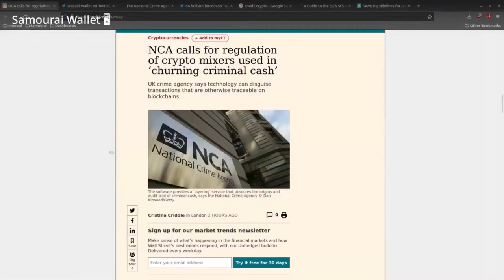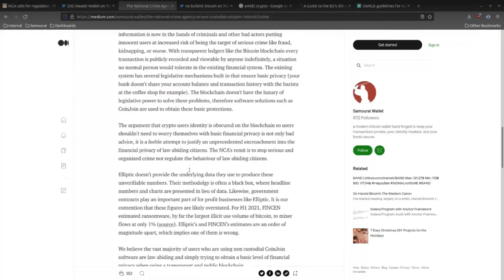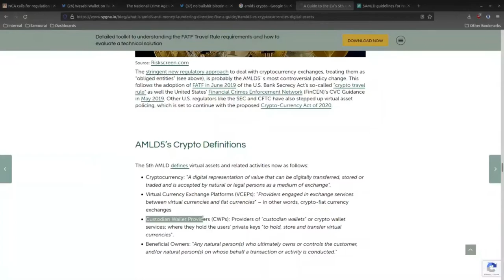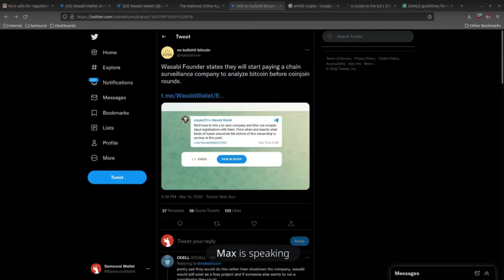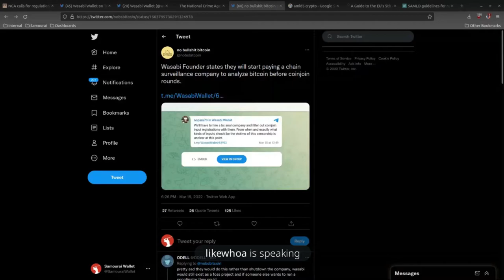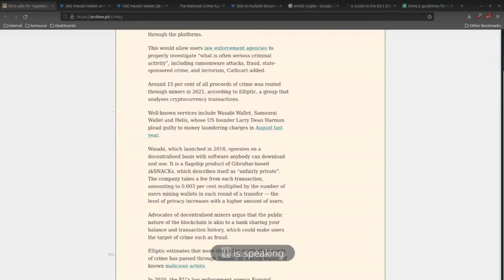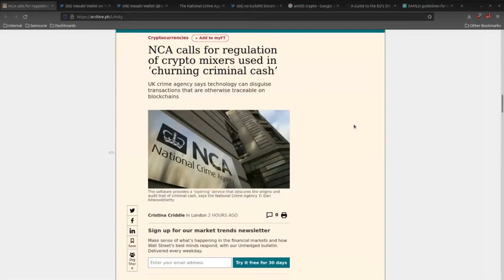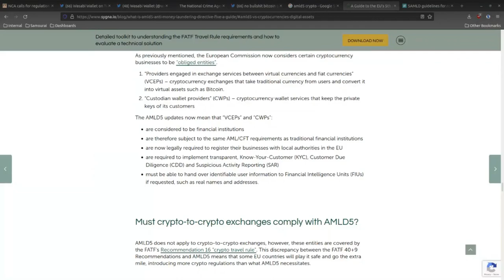Streetside Sessions Ep. 5 - NCA wants to regulate CoinJoin, Wasabi adds blacklists, WTH is going on?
The National Crime Agency (UK) wants the power to regulate CoinJoin. Samourai Wallet issues a response Wasabi Wallet issues an announcement they will implement blacklists in their wallet and will hire harmful chain surveillance firms to enforce them.
We tackle these issues and more in the 5th Streetside Session

UPDATE: Wasabi has confirmed that there is no compelling regulation or law they must comply with, they are enforcing blacklists and employing chain surveillance of their own choice.

Samourai Streetside Sessions is a live event with special guests and Samourai Wallet developers. It is a good time for special presentations, general Q&A, and in depth guides to using the wallet most effectively.

If you would like to participate in these sessions live join our public telegram group